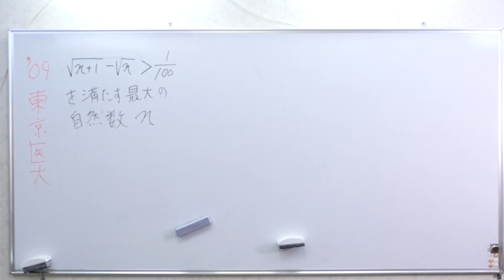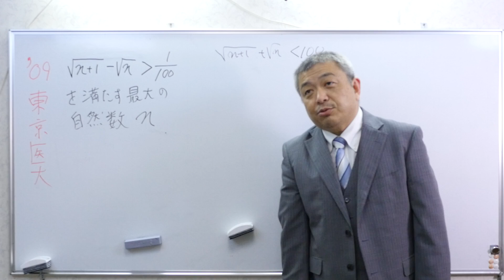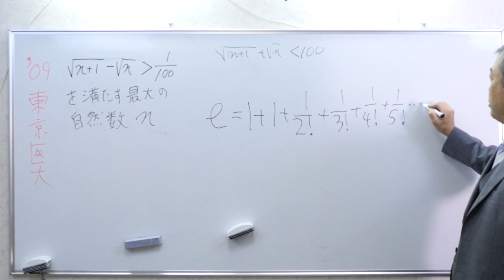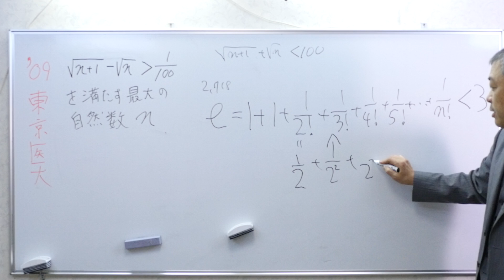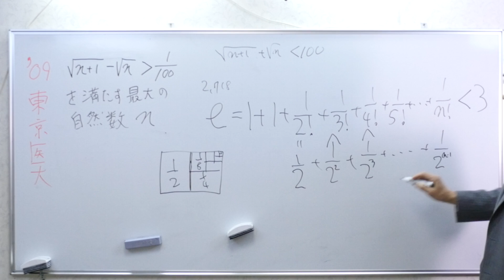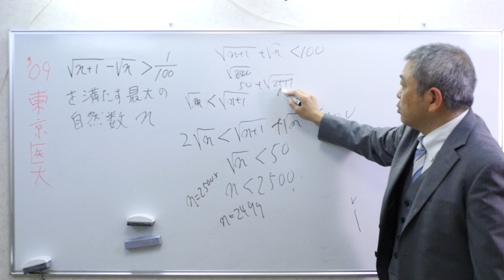東京医科大 不等式